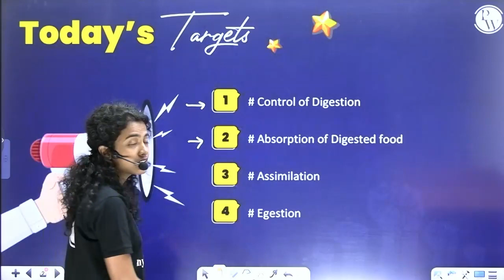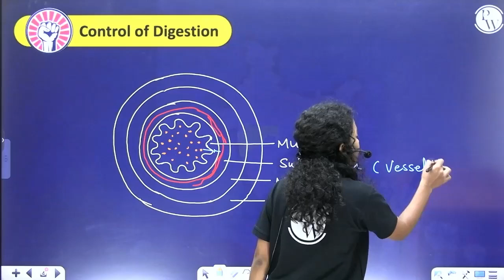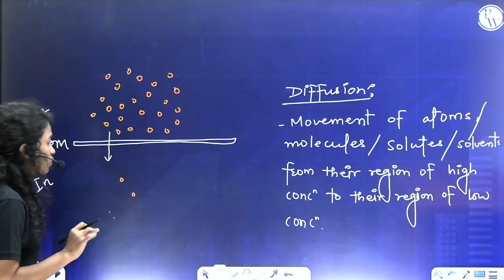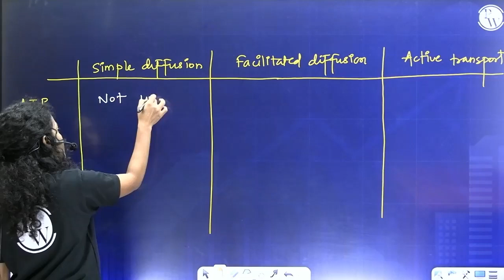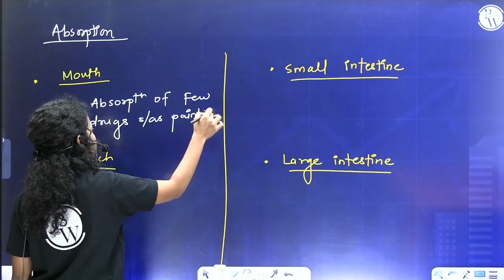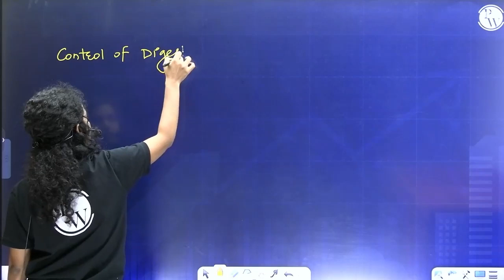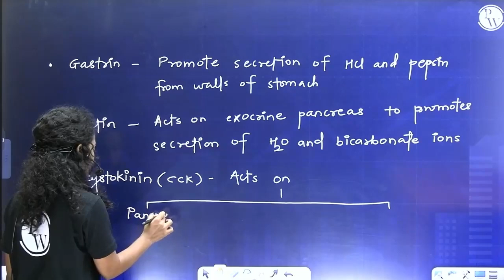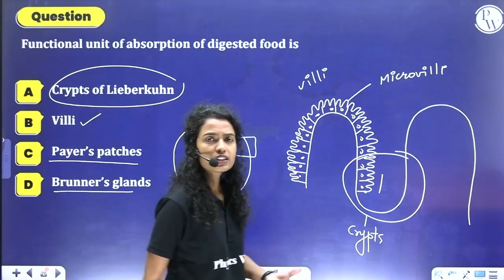HUMAN NUTRITION 07 | Absorption of Food | Zoology | Class 11th/ HSC/MHT-CET/NEET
This video is about human nutrition, a topic in zoology. It covers the concept of absorption of food, which is the process of transferring the digested nutrients from the alimentary canal to the blood and lymph. The video explains the mechanism and regulation of absorption of food, such as passive diffusion, facilitated diffusion, active transport and endocytosis. The video also describes the factors that affect the absorption of food, such as surface area, concentration gradient, pH, etc.  This video is for class 11th students who are preparing for HSC, MHT-CET, or NEET exams.